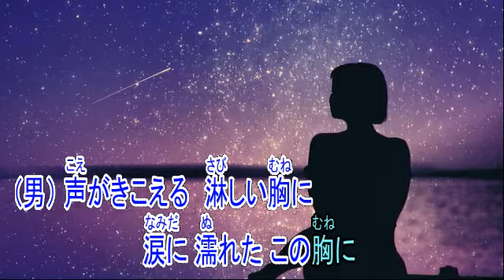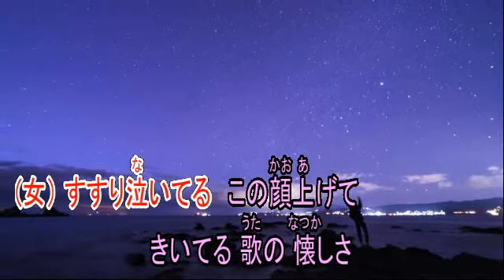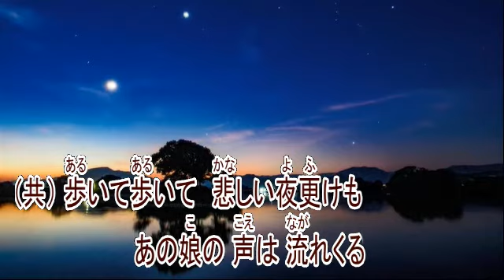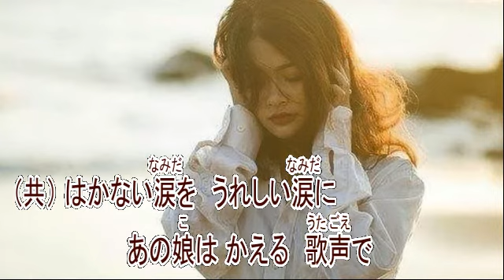いつでも夢を 橋幸夫・吉永小百合 【男性パート】 by 松ちゃん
久しぶりに宿題をいただき、取り組んでみました。
男性パートは松ちゃんが務めます。一緒に歌って下さいね。

歌手　橋幸夫, 吉永小百合
作詞　佐伯孝夫
作曲　吉田正